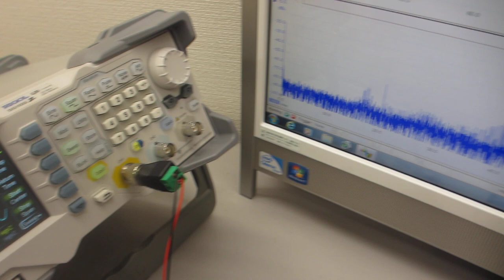オリジナル超音波プローブによる、表面弾性波の非線形制御実験